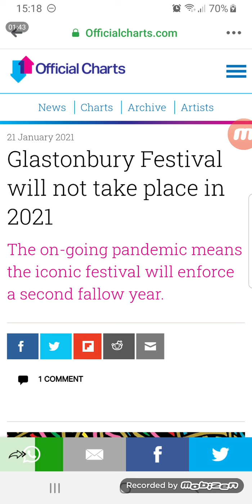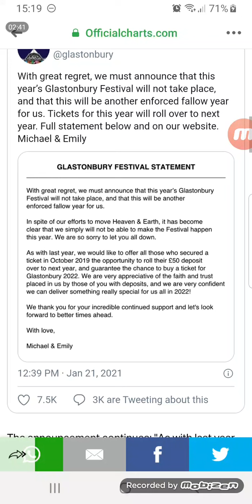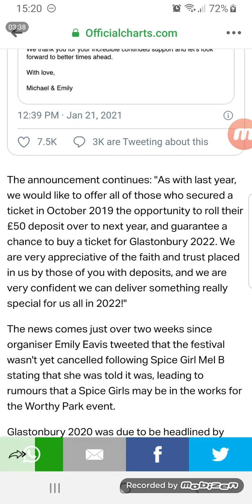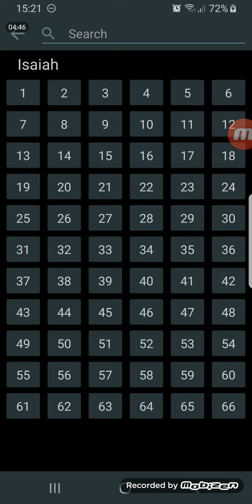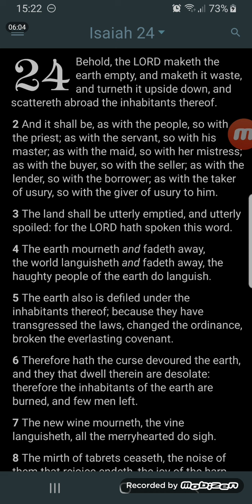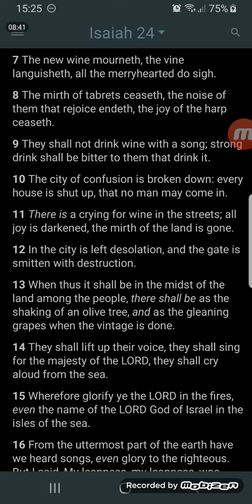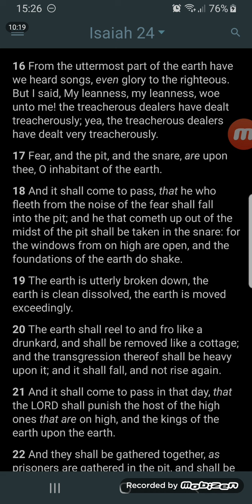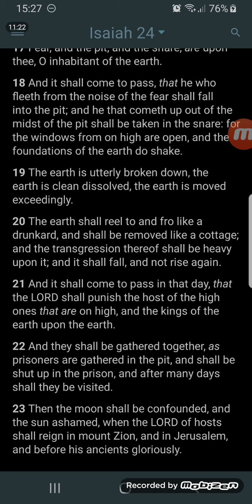Glastonbury cancelled for 2nd Year due to Covid